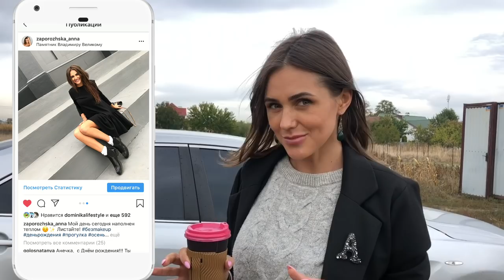LOOKBOOK l Осенние образы | AUTUMN OUTFIT. Запорожская Анна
Всем привет) Напишите мне к комментариях, как вам такой формат видео LOOKBOOK l Осенние образы | AUTUMN OUTFIT ? Что бы еще хотели видеть, может что-то добавить, может что-то убрать? Открыта к обсуждениям)